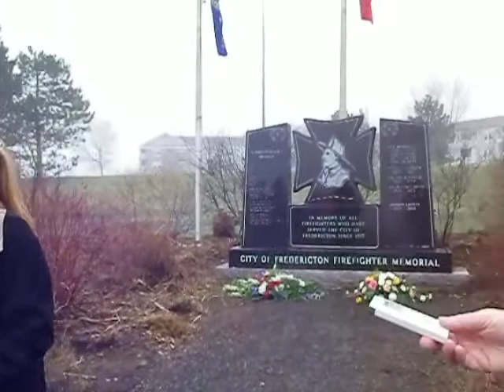FIRST NATIONAL DAY OF MOURNING FOR THE WORKERS KILLED ON THE JOB HELD IN THE CAPITAL